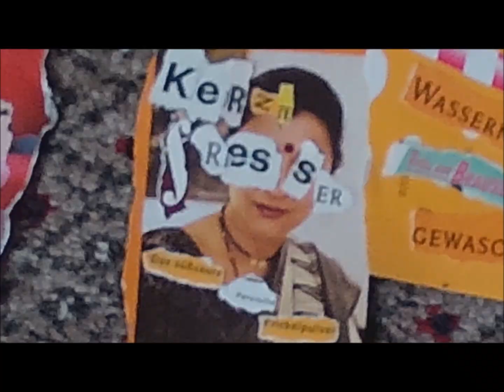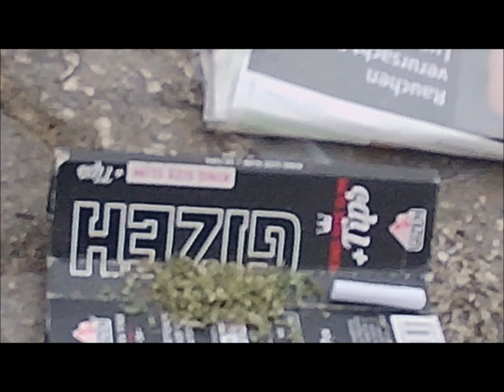langsam wirds kalt